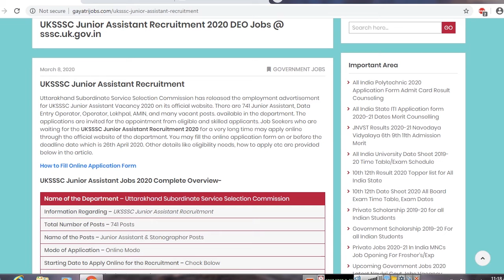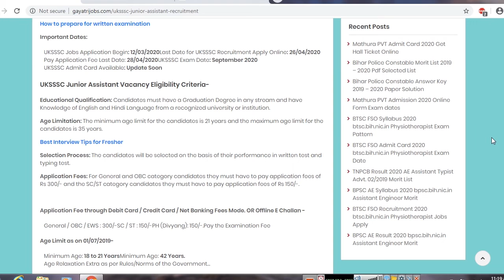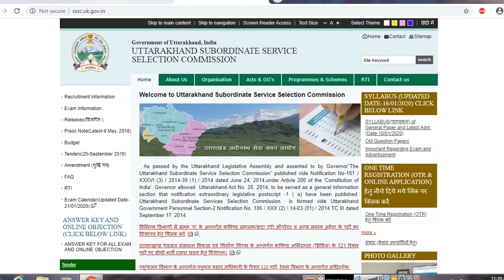UKSSSC Junior Assistant Recruitment 2020 Data Entry Operator, Lekhpal Online Application Form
Uttarakhand Subordinate Service Selection Commission has released UKSSSC Junior Assistant Recruitment 2020 on its official website. Apply Online 741 Junior Assistant, Data Entry Operator, Lekhpal, AMIN Recruitment by 26/04/2020 @